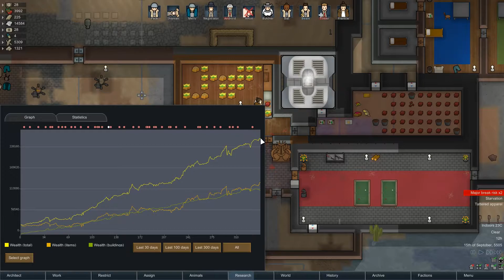Rimworld Trading Company | Ep 80 - The Hot Box [Rimworld Alpha 17]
We use the new features of Rimworld Alpha 17 to play as a fledgling Trading Company trying to get rich
Two business partners try to make their way in the rough and tumble world of Rimworld Caravanning. With your meager starting resources grow your fledgling business into a planet spanning cartel.
Connect with Modi:
Love Rimworld? Check out some other series you might enjoy:
--About the Scenario--
--Backstory--
Sometimes the smallest change in fortune can lead to greatness. For the two in this tale, that small twist of fortune came in the form of a box of shirts. Cloth Button-Down Shirts.

It all started with a promise and a lie. The two heroes of this tale were up late one night commiserating at a dive bar about the monotony of their lives. Both agreed, they wish they were in business for themselves, rather than serving to further someone else's ambitions. They vowed to take a stand. They promised that the next opportunity that came along, regardless of what it was, they would quit their day jobs and pursue it fully-- "come fortune or death".

That opportunity was no more than 5 minutes away. A man in the corner of the bar, Jimmy, had overheard the two and saw his own window. He offered them in on the business deal of a lifetime. For a very reasonable fee, he would give them his uncle’s old business, the Rimworld Trading Company. Jimmy claimed his uncle had retired on his immense fortune and handed over the business to him as his closest living relative. Jimmy went on to explain that he didn’t have the knack for business that his uncle had, but a couple young opportunists like the two here, well they might just have what it takes. This story was a complete fabrication of course.

Well, mostly. There actually was an uncle. And he did own the Rimworld Trading Company, once. But he was not a successful business man. In fact, before shutting down operations he liquidated his entire inventory except for a gross of button down shirts. And the former Trading Company HQ was knocked down for scrap steel. And Jimmy’s uncle’s retirement, well that came in the form of being hauled off one night by a group of raiders.

These are the details the two might have asked about further, but being several drinks passed their limit already, they were easily conned.

The next morning, the two found themselves with nearly all their savings drained, several outgoing messages telling their respective bosses where to stick it, a scrap of paper with coordinates for some backwater planet on the rim and the title to the Rimworld Trading Company. Down and out with no other prospects, they decide to set out for those coordinates. Come fortune or death.